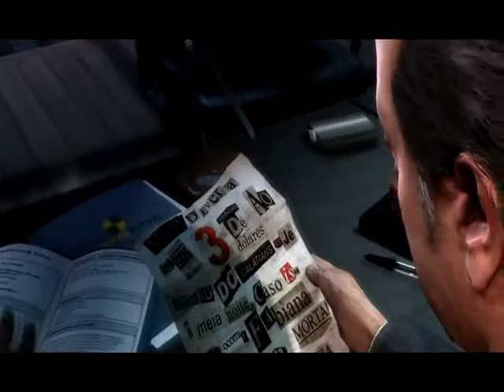Max Payne 3 - Trailer - Emuita.it